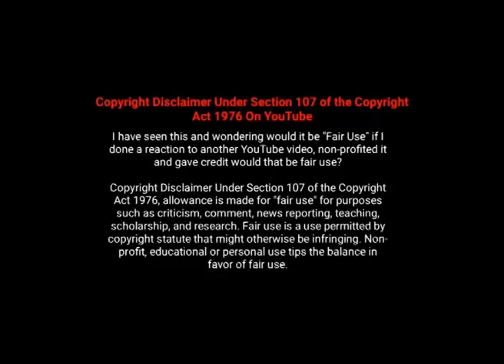ఓ బాబు.. అతని బాబు.. ఓ అమ్మాయి | Part – 13 | Unforgettable Love | Web Series Explained in Telugu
In This Channel. Hollywood movies Explained in Telugu